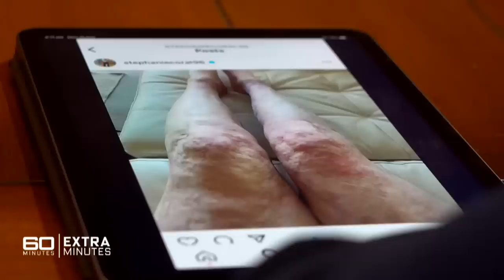White Island eruption survivor reflects on inspiring recovery | 60 Minutes Australia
Full Episodes | Extra Minutes: Facing the World (2022)

In an extended interview with 60 Minutes, Stephanie Browitt reflects on her extraordinary recovery from the life-threatening burns she suffered in the White Island volcano eruption, and what challenges the future holds.